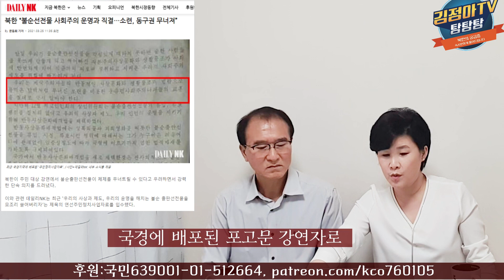BTS가 두려운 북한정부, 남북한 20, 30세대들...(380)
전세계 한류를 드겁게 달군 BTS가 북한정부를 위협한것은 무엇일까요? 남북한의 20, 30세대들의 공통점은 무엇인지 분석해보았습니다.  빠르게 발전하는 젊은 세대들이 한반도에 어떤 변화를 불러올까요. 많은 시청바랍니다.
국내후원 : 국민은행 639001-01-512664 김정아
If you want to support me, please visit this Please help me not to stop activities until the end so that I can stand firm and meet them as a mother. The words of support from many people give me a lot of strength. Thank you very much.